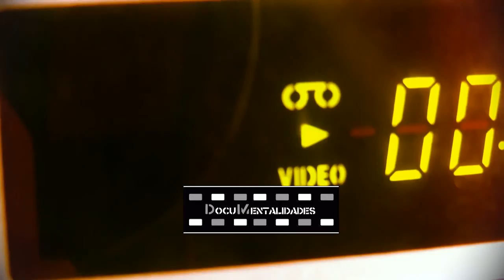SPOT CICLOTIMIA BIOETICA Y FUTBOL ANTIHÉROE(DÍAS DE VHS DOCUMENTALIDADES)1998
CIMIENZOS
entrevista
presentación de CICLITOMIA 1
docuMentalidades ---
VHS